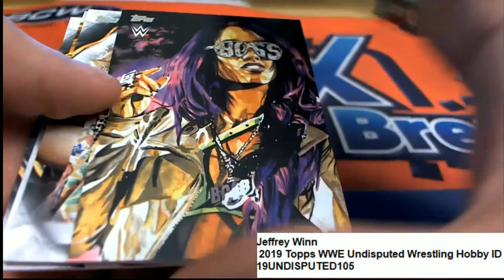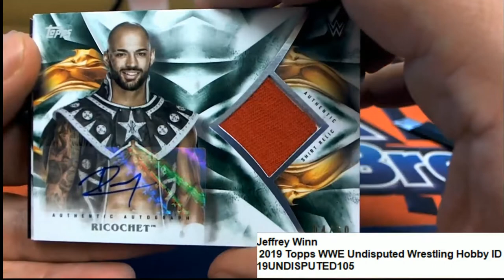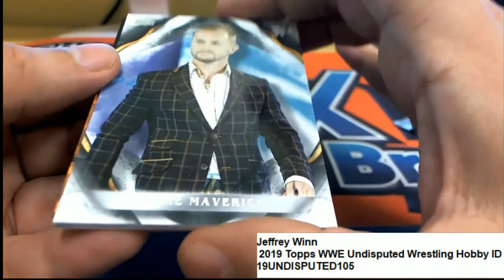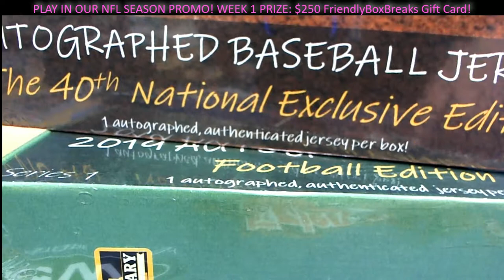Jeffrey W 2019 Topps WWE UNDISPUTED Pack Rips